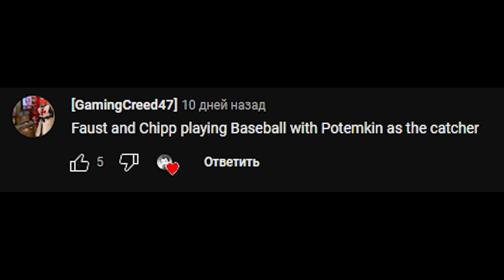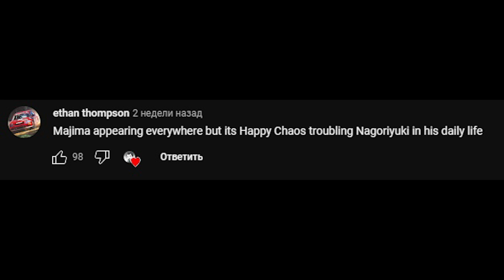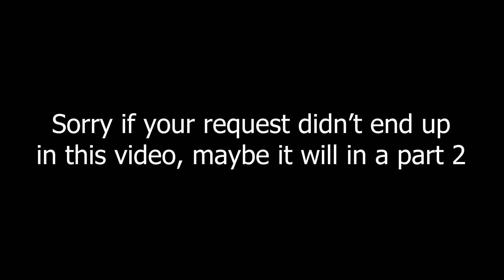Animating stuff You asked Me #1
Made in Blender with @AerthasVeras ArcSys shader

Chapters:
0:00 Intro
0:07 "OOOOOOOOOH YEAH BABY"
0:19 "Dab"
0:30 "Baseball"
0:40 "Chaos Everywhere"
0:52 "Bedtime"
1:03 Outro